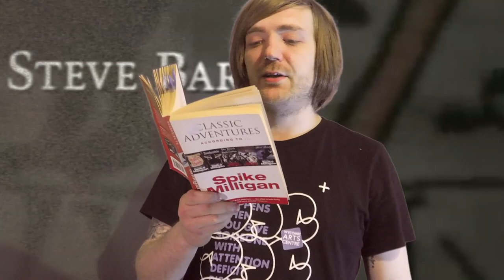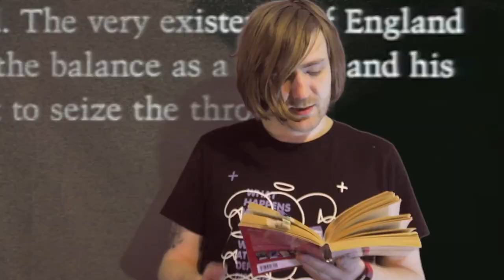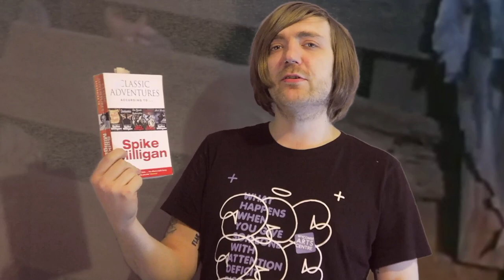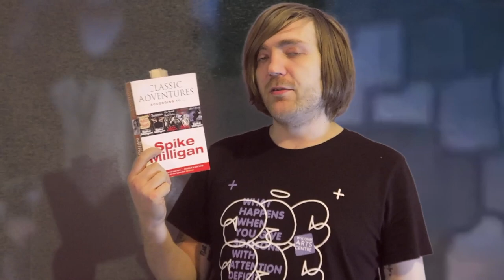Spike Milligan - Robin Hood According to Spike Milligan [REVIEW/DISCUSSION]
More Spike!

BOOKS MENTIONED:
Spike Milligan - Treasure Island According to Spike Milligan